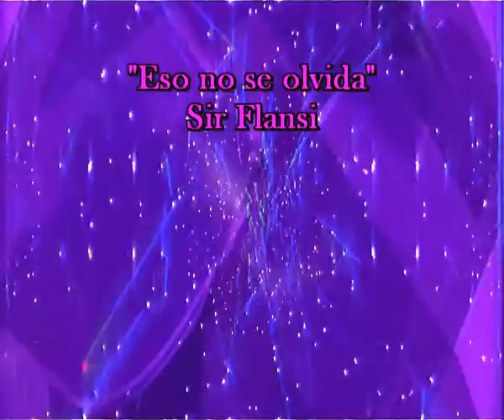Eso no se olvida